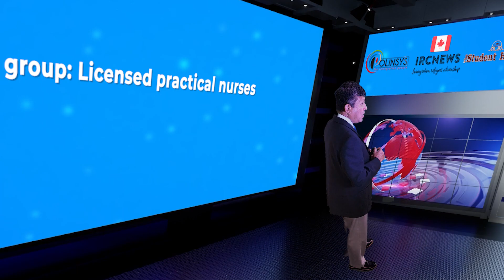Approved Canada PR visa NOC 32101 Licensed practical nurses in New Brunswick for 6 years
Good day ladies and gentlemen, this is IRC news, and I am Joy Stephen, an authorized Canadian Immigration practitioner bringing out this data analysis on the number of applicants approved for Canadian Permanent Residence for NOC 32101, Title or group: Licensed practical nurses for 6 years from 2017 to 2022 for the province of New Brunswick. Today is the 04/08/2023, and I am coming to you from the Polinsys studios in Cambridge, Ontario.

The Atlantic Province of New Brunswick accepted 2 in 2017, 0 in 2018, 4 in 2019, 4 in 2020, 23 in 2021 & 29 in 2022. We are discussing Canadian Permanent residence figures for NOC code 32101, Title or group: Licensed practical nurses for the province of New Brunswick. The total for the 6 years until 2022 was 62.

If you have experience in NOC 32101 and hold the Job Title or group Licensed practical nurses, and you are interested in learning about the process of participating in the Canadian Federal or Provincial Immigration program for this specific NOC code, or if you require assistance after being selected, we encourage you to reach out to us Our team will be pleased to assist you in navigating the immigration process professionally.